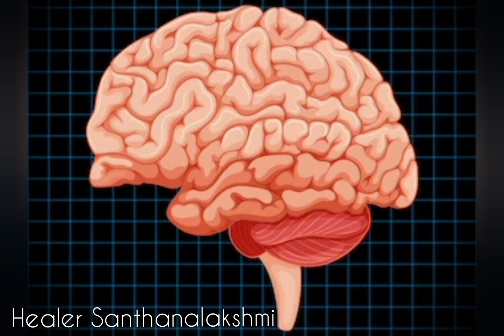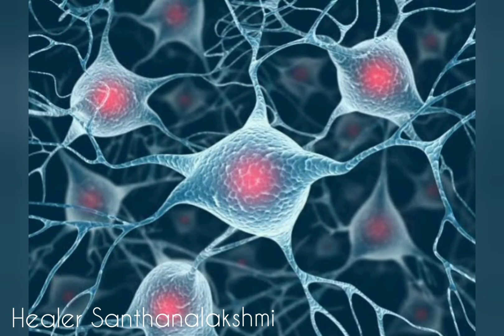அட கடவுளே!!! இத்தனை நாள் இது நமக்கு தெரியவில்லையே?healersanthanalakshmi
HEALER Santhanalakshmi Madam is in Healing field around 12 years

Through her Healing method thousands of people get cured in personally.

As well as she contacting one day Motivational program for women & Entrepreneurs.
Who came here each everyone today  great life and position.
Health wise
Work wise
Business / family
Finance level
They improved a lot.

You too the same.
You become a stress free & problem free person after the session.
You will get clarity about your future as well as you will get a solution for your problem too.
Connect for your personal training & Counseling - 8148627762